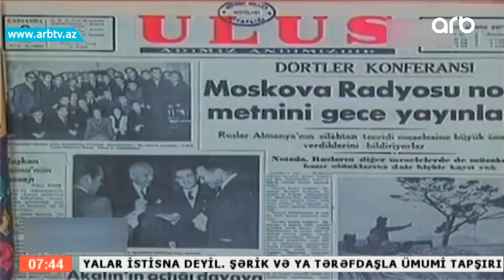28 May - Teqvim (Gune Dogru)